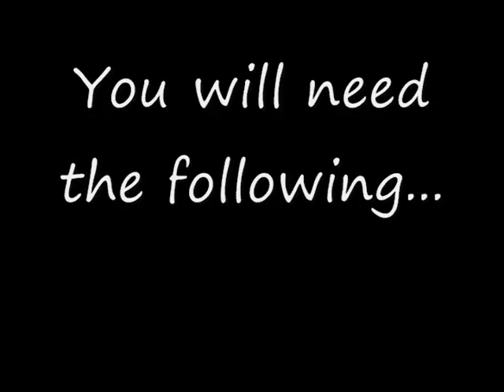Beetlebot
ME 233L by Chris Thys - Original design by Jerome Demers from Quebec, Canada.